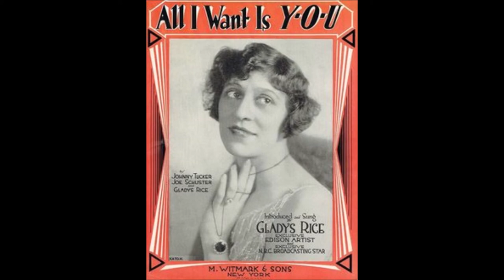Gladys Rice - My Hula Maid (1915).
(Written by  Harold Richard Atteridge - Leo Edwards)
From "The Passing Show of 1915"
Recorded 11 June 1915 by James Reed aka Reed Miller
     and James F. Harrison aka Frederick Wheeler

Issued as  Gladys Rice and Irving Kaufman

Recorded  27 August 1915 New York City -
Gladys Rice (vcl duet/vcl solo), Irving Kaufman (vcl leader/vcl duet)
                        with   Orchestra